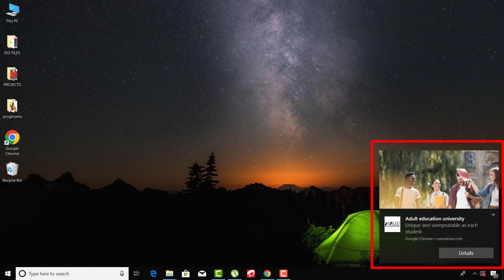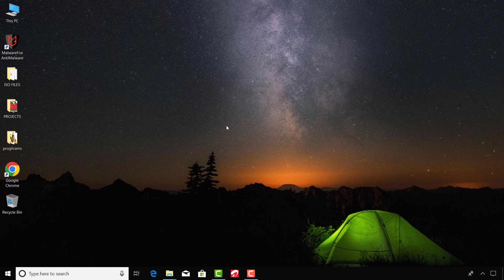How To Stop Pop Up Adds And Notifications On Google Chrome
I showed How To Stop Pop Up Adds And Notifications On Google Chrome. This is a common problem with google chrome, and i have provided a step by step guide to resolve the problem.
QUERIES ANSWERED
how to stop pop up ads on google chrome
chrome , how to stop pop up ads and notifications on google chrome,
how to stop notifications on google chrome
,how to stop pop up ads on chrome
how to stop notifications on chrome
how to stop notifications from chrom
stop pop up ads and notifications in google chrome
how to stop pop ups on chrome,how to stop pop up ads on phone
turn off chrome notifications,remove pop up ads